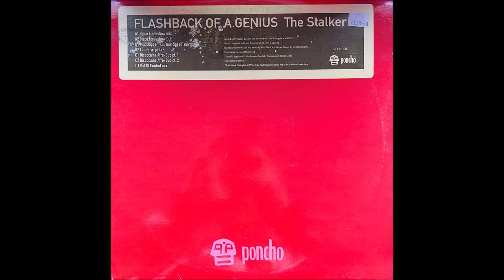Flashback Of A Genius - The Stalker (Discocaine Afro Dub Pt 2)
Flashback Of A Genius ‎– The Stalker
Label:Poncho ‎– 12PONP003
Format:2 × Vinyl, 12"
Country:UK
Released:1997
Genre:Electronic